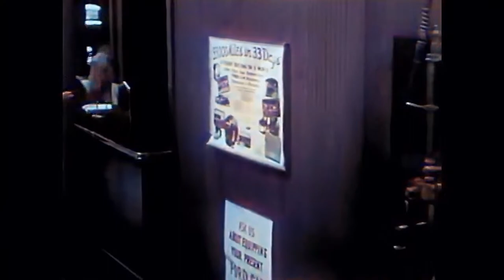Ford Dealership In 1930's In Color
Customers looking to buy a new Ford car in 1932.
0:00: Car driving
0:15: Salesman showing car
0:58: Customers test driving car
1:15: Cars getting repaired in Ford dealership in 1932

The process to restore the video is:

- Increase FPS to 60 with Dain App
- Sharpen and clean artifacts and noise using AI
- Upscale to 4K using Topaz AI
- Colorize with Deoldify
- Add sound
Color and sound is not historically accurate.